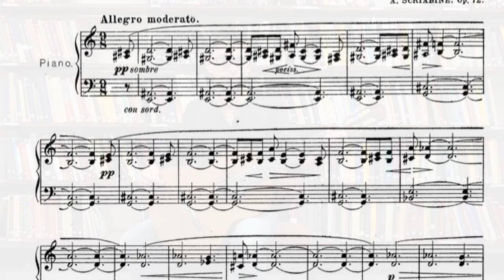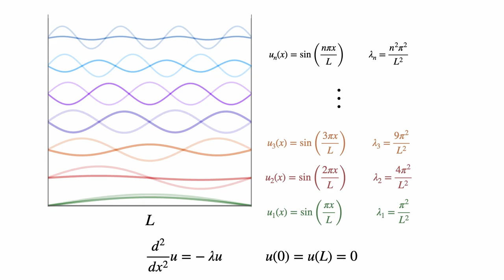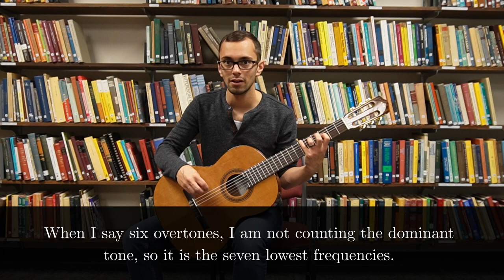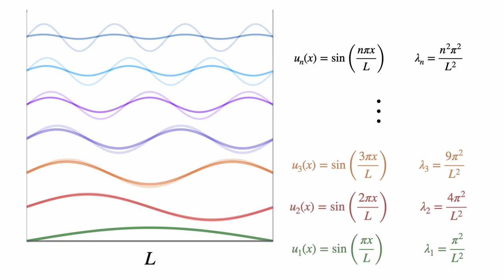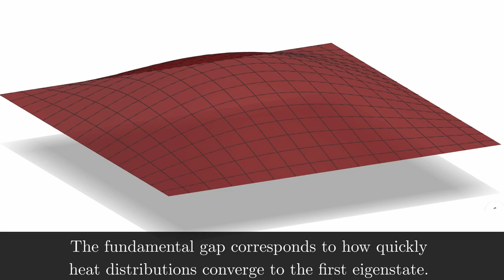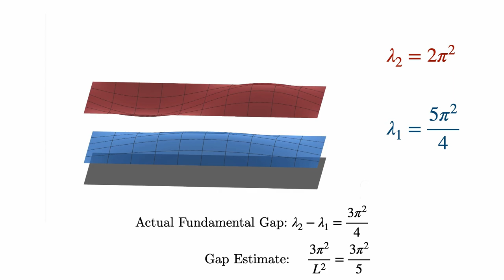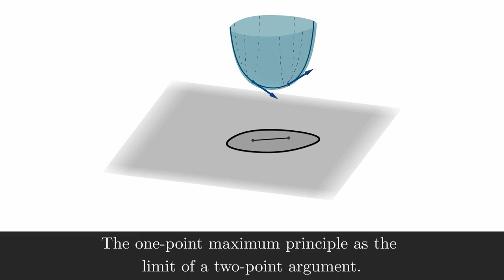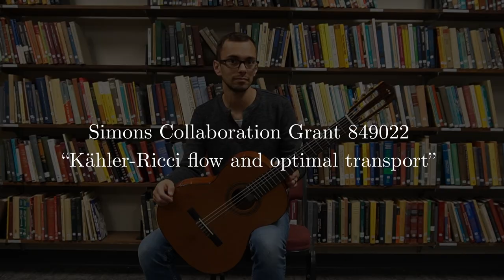Why is the sound of a single string harmonious?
Building from the first video in this series, we study consonance and dissonance in terms of vibrations and the eigenvalues of the Laplacian. In this video, we discuss the relationship between the lowest eigenvalues of strings and more complicated objects. In particular, we focus on the fundamental gap, which is the difference between the lowest two eigenvalues.

Chapters:
0:00 Introduction
1:11 Consonance and dissonance
2:37 Why is the sound of a single string harmonious?
4:44 The fundamental gap
7:23 The fundamental gap conjecture
9:05 Closing thoughts
9:28 Acknowledgments
9:44 Outtakes

Mathematical notes

At 1:19, the orange wave is a linear combination of the other two waves.
2:40 I didn’t discuss it in either of the videos, but decomposing a wave into eigenfunctions is the central idea behind Fourier analysis.

5:29 A Schrödinger operator is an operator of the form ∆ + V where V is a potential function. Fundamental gaps can be studied for this class of operator and the original fundamental gap conjecture considered Schrödinger operator with convex potentials.

At 5:45, the gif of the Djembe modes was made by Oleg Alexandrov and is available on Wikipedia.

At 6:48, the fundamental gap gives the exponential rate of decay of a generic solution to the heat equation with Dirichlet conditions towards the first eigenstate. The solutions tend to zero, so the animation depicts a renormalized flow.

At 7:45, the isosceles right triangle and rectangle are not drawn to scale. To get these particular eigenvalues, triangle must be a quarter the size of the rectangle.

At 8:00, to prove gap estimates, the standard approach is to show that the logarithm of the principle eigenfunction is a concave function (or some other result along these lines). From here, there is a standard approach that can be used to show the gap cannot be too small. The graph shows the negative log for an exhaustion function of this domain and a schematic for defining the modulus of concavity. The limiting case of the two-point modulus of concavity gives an estimate on the eigenvalues of the Hessian matrix.

At 8:36, the specific problem is to find uniform lower bounds for the gap for convex domains in complex projective space (with the Fubini-Study metric) in terms of the diameter of the domain. For a very general class of manifolds, gap estimates are known whenever the domain satisfies a “interior rolling ball” condition (see, e.g., However, in order to obtain an estimate which only depends on the diameter, one needs to assume that the sectional curvature is non-negative and the domain is convex (see, e.g.,

Musical notes:

Vers La Flamme (“Towards the flame”) is one of Scriabin’s last pieces for piano. I highly recommend Horowitz’s version to hear how it should be played. I also recommend Ray Alston’s sheet music, which really clarifies the structure of the piece.  The double trills are supposed to be played with one hand while the other is used for the two A sharps and the B. I couldn’t play the moving double trills cleanly with one hand, so instead split them between two hands and played the melody with the left hand while trilling. Despite my best efforts, the melody is not as clear as it should be. As a second disclaimer, the audio used is from a different take compared to the video recording.

Finding music for the video was a challenge since there aren’t many recordings in the public domain. As such, the rendition of Beethoven’s ninth symphony at 1:12 is actually a Midi file made by Quinn Mason. The Mozart quartet was available on Musopen. In this excerpt, the voices actually have very difference frequencies and the overtones are creating the dissonance. I transposed this excerpt up by one semitone to smooth the transition between the music.

1:43 Somewhat sadistically, Liszt indicated that the ascending thirds in the Mazeppa should be played with the second and fourth fingers only. This brings out the galloping effect but makes an already difficult piece much harder, so I cheated and used the more natural fingering.

1:54 Indian classical music is based on a completely different theory compared to Western classical music. The notes roughly correspond to each other, but several of the Indian have variants and the tuning/structure of the music is very different.

2:33 Dave Davidson (and Dan Garguilo) are two of the best guitarists in the business and both incorporate very interesting harmonies/chord voicing. If you are a fan of heavy music, I recommend checking out their projects. This excerpt is based on a riff about 20 seconds in “Of Unworldly Origin”. I changed it a lot because I was having trouble with the rhythm and fast trem picking/pull-offs sound terrible on my acoustic guitar.

6:26 The djembe excerpt is by Michi Henning, who uploaded it to Wikipedia.

I know I forgot to clean my guitar…